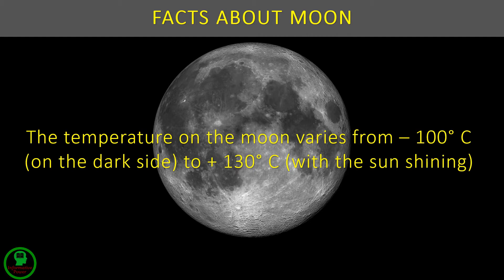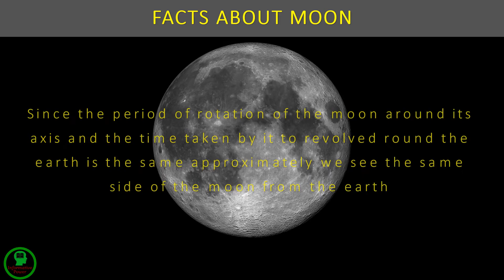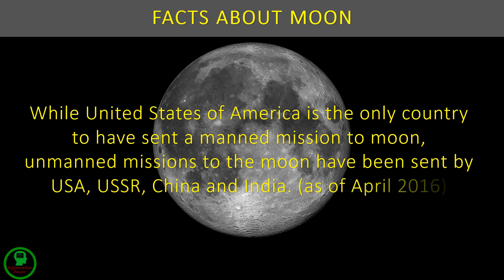FACTS ABOUT MOON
This video shows facts about Moon for easy learning and understanding.

If any comments, please reply